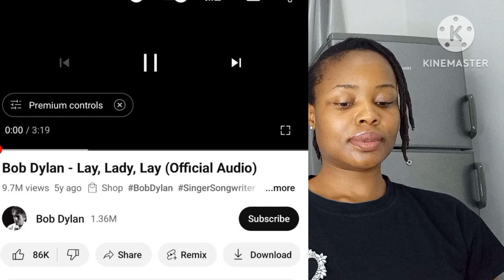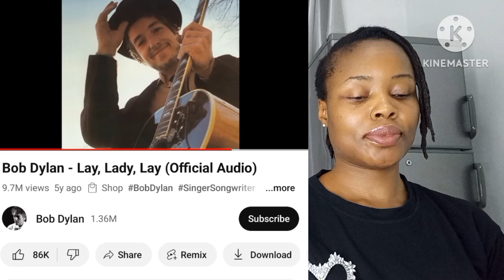Bob Dylan- Lay, Lady, Lay- Reaction Video